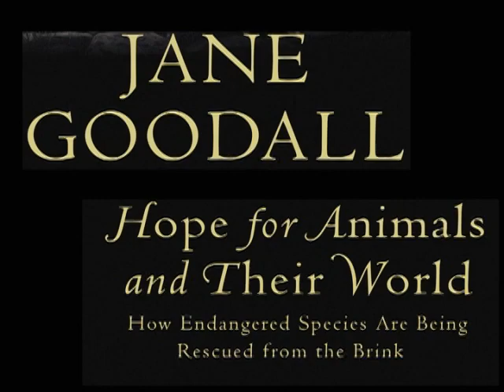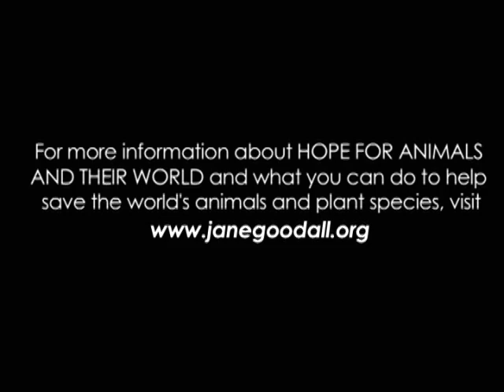Hope for Animals and Their World, jane Goodall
With the resurgence of red wolves and California condors, there is good news on the species front, as chronicled in this collection of success stories by renowned chimp researcher Goodall. Section one recounts the revival of six mammal and bird species, including Mongolian miniature horses and Australian wallabies, that became extinct in the wild but are being reintroduced to their natural habitat through captive breeding. Section two describes efforts to bring species back from near extinction, among them Brazil's golden lion tamarin and the North American whooping crane. Section three details continuing efforts to preserve 11 species, including the giant pandas of China, whose bamboo diet is disappearing, and the Asian vultures of India, whose disastrous population drop—from a reported 87 million birds to 27 breeding pairs in 2006—has led to a dramatic rise in disease incubated by putrefying cattle carcasses once scavenged by the carrion-loving birds. Goodall is no Pollyanna about species reclamation—she acknowledges that there have been more losses than gains—but these accounts of conservation success are inspirational. (Sept. 2)